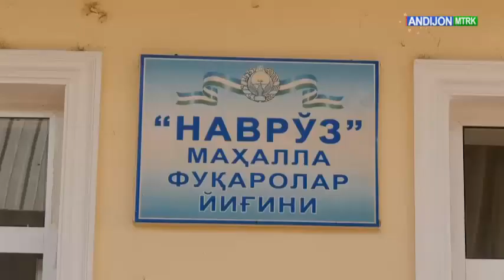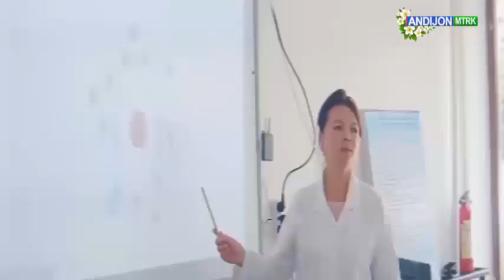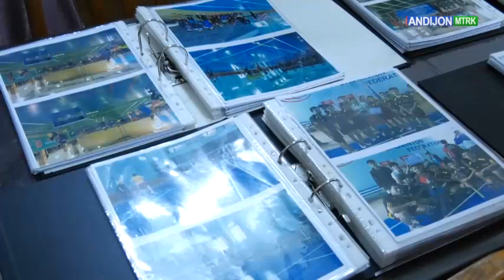XALQ BILAN YUZMA YUZ